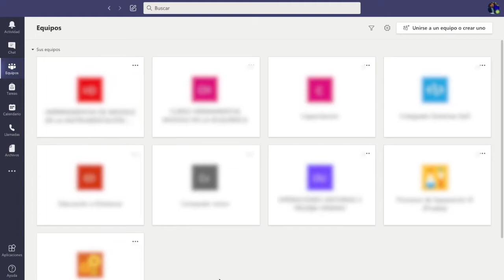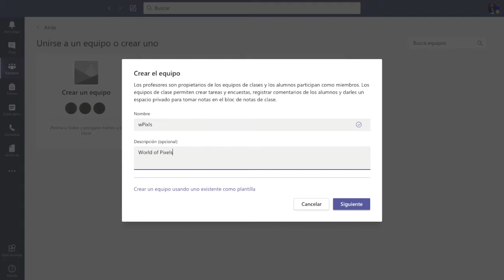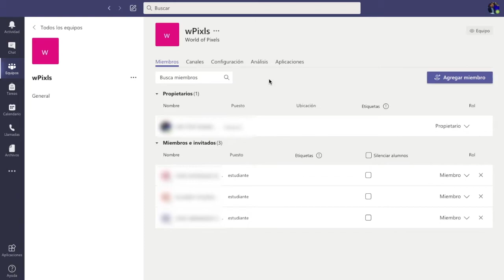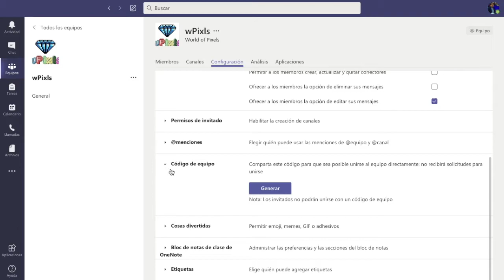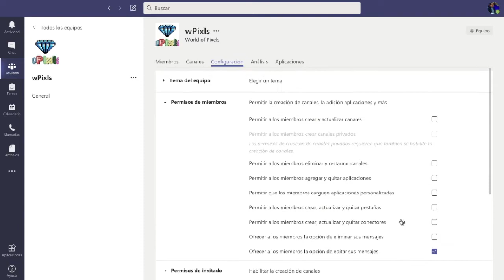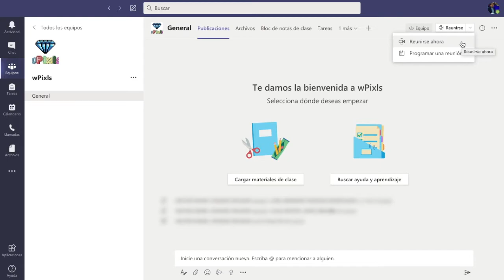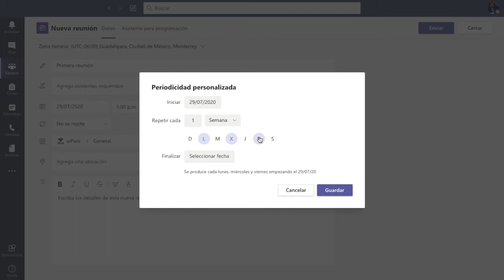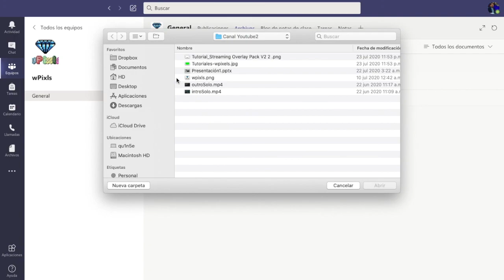Como usar Microsoft Teams - Tutoriales - wPixls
Este video nos guiará en el uso de la herramientas Microsoft Teams, los temas dentro del video son:

-Creación de grupos
-Configuración
-Organizar una reunión
-Publicación de archivos.